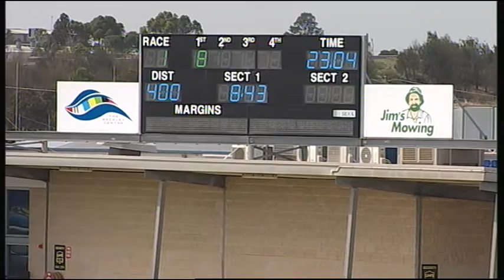GEL TUE 26 JAN 16 R1